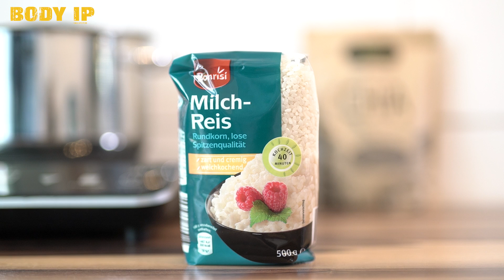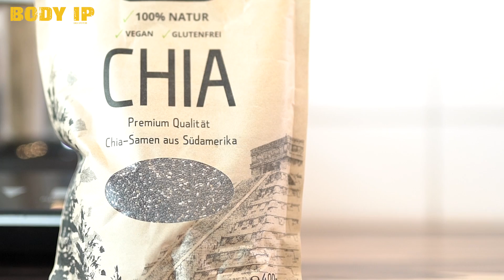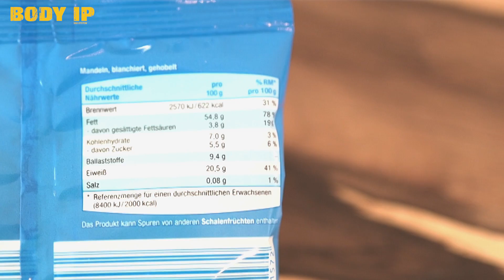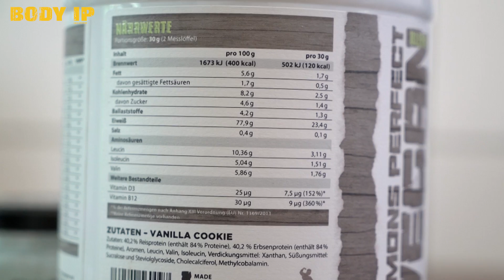Das perfekte Gericht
Powered by BODY IP Nutrition
Im heutigen Rezeptvideo zeige ich euch welche Lebensmittel ihr immer zuhause haben solltet und welches köstliche Rezept man daraus machen kann. Alle Makro und Mikronährstoffe sind damit abgedeckt.
Zutaten:
Blaubeeren
Milchreis
Chiasamen
Milch oder Mandelmilch
Mandelsplitter
Kokosfett